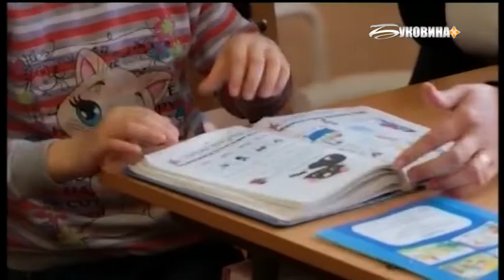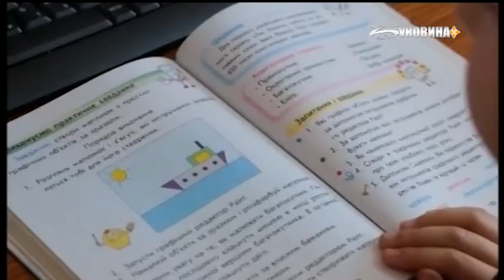Actualitatea zilei. Інклюзивна освіта. Рівний доступ до знань.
Гість: Є.Факас, директор Чернівецької ЗОШ № 13.

Ведуча:  Христина Андрицька